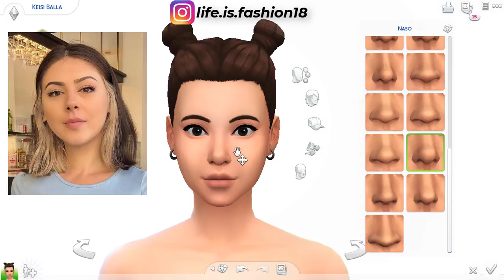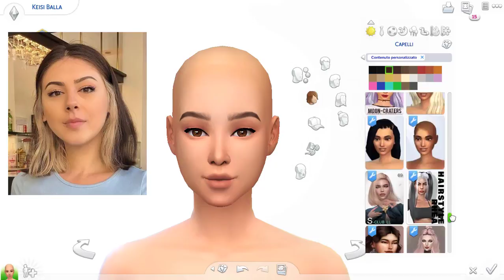KEISI BALLA su TheSims4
🌈 Usa il mio Codice LIF per avere il 3% di SCONTO su tutti i giochi SIMS, DLC!
🌈 ENEBA.com - è una super piattaforma per comprare Giochi (PS4, Xbox, PC)!